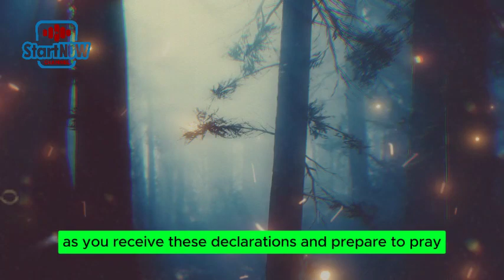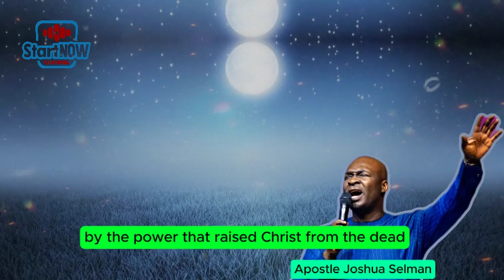RECEIVE THIS POWERFUL DECLARATIONS OVER LIFE | Apostle Joshua Selman